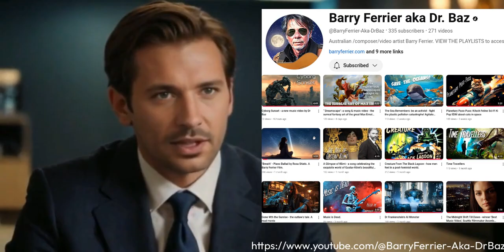The Doctor of AI Music Videos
Say ah.  Dr. Baz has your prescription for AI music video therapy that will amuse and amaze you.  Trust me, this won't hurt a bit.